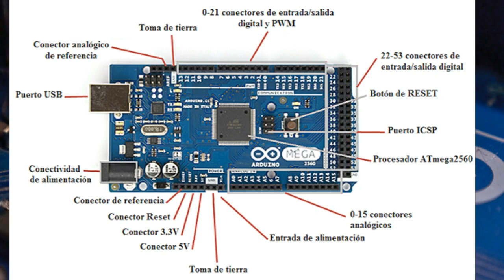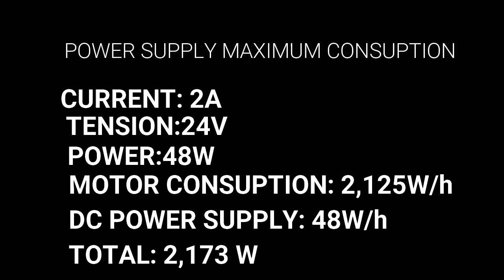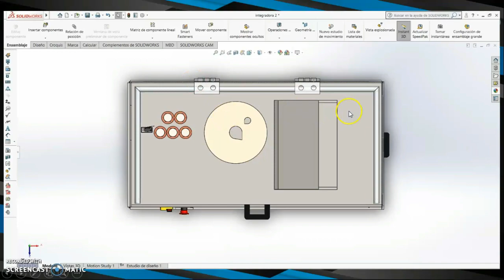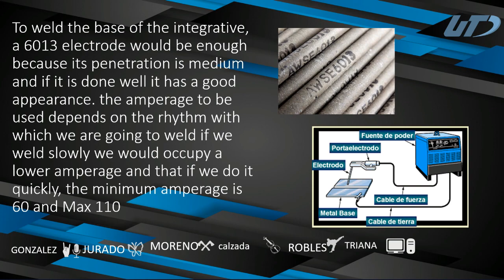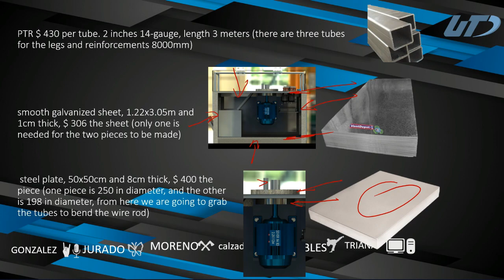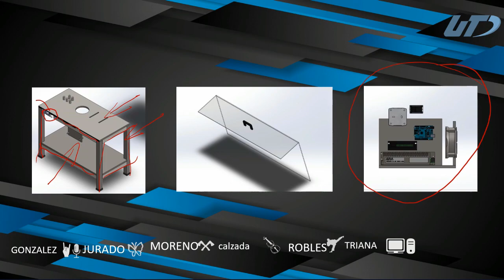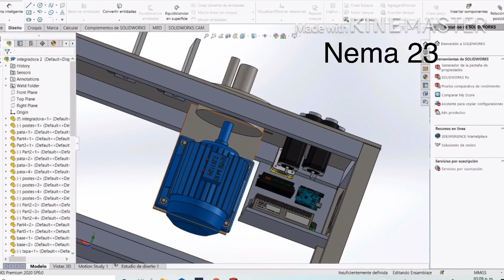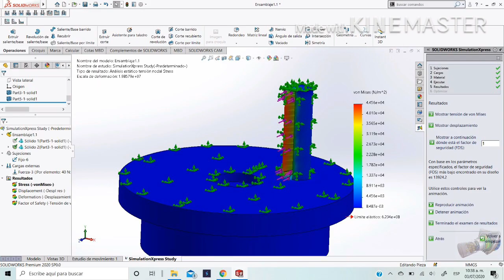STIRRUP BENDING MACHINE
Integrative II project of mechatronics 5B made by the team:

EVER NOEL CALZADA ROMAN (Leader and Manufacturing)
Cesar Josue Moreno Zavala (Design CAD)
Litzy Lucero Hernandez Jurado (Automation)
Juan Luis Triana Perez (Manufacturing)
Marco Uriel Gonzalez Ponce (Automation)
Victor Alonso Robles Ortiz (Design CAD)